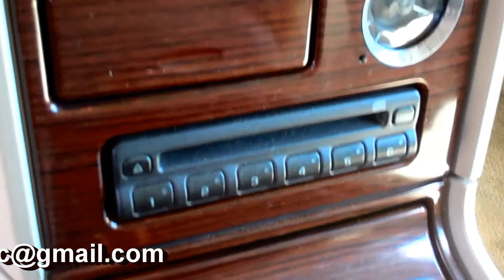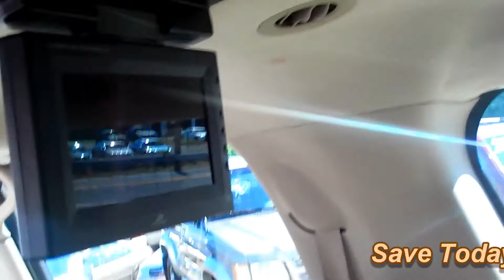2003 Cadillac Escalade ESV AWD SUV 8PASS - NAVIGATION - DVD SYSTEM w/ 2 TV's